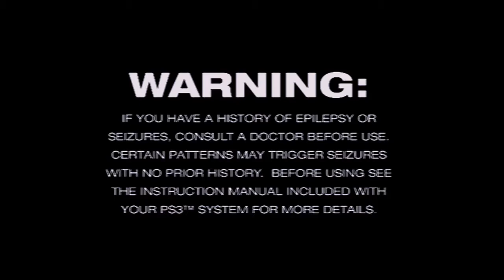Let's Play Ico (blind) part 1: Dark Times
No serious, I ought to turn up the brightness